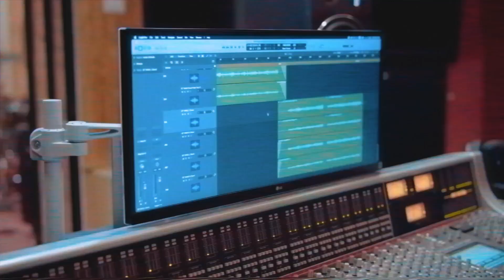TELEVISION OFF & LACUNA Talks About Indie Music, Collaboration, and “Do You?” [Exclusive Interview]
Hello Listeners!

In this episode, we had the opportunity to have a conversation with @televisionoff998  with first collaboration with @bandlacuna

Television Off is alternative rock group from Thailand has inadvertently produced popular hits while gradually building a loyal fan base without compromising anything. Almost whispering and always captivating, Television off specializes in resounding guitars, presented by two guitarists, floating in memory and emotional climaxes, creating an intense sense of melancholy. Regularly invited to music-oriented events, the band is praised for their relentless sonic exploration.

Lacuna group music from South Korea takes its name from Lacuna Inc., an imaginary company that erases memories in the iconic film 'Eternal Sunshine of the Spotless Mind.' The four-member band specializes in dreamy sounds with soft and poetic lyrics. Contrary to their initial impression, elements of hard rock and Britpop explode in their instrumentals and intense, dramatic stage presence. Since Lacuna's debut EP 'Incompleteness Dreams' in 2018, they have released 4 EPs and 3 singles to critical acclaim, leading to a series of sold-out performances and appearances on the global music channel Mnet's 'Great Seoul Invasion.'

Television off and Lacuna in their first collaboration single 'Do You?', a Thai love song about a relationship that seems to be at a standstill. The warmth and sincerity of this song are reflected through heartfelt lyrics, written by both Television off and Lacuna. The collaboration started with online discussions, and they eventually had the chance to meet when Television off opened for Lacuna's concert earlier this year. Quickly becoming friends, Lacuna and Television off brought this project to life, recording it together with lyrics in both Thai and Korean.

Listen full episode on Bingkai Suara with Royhan and don’t forget to follow our podcast on any podcast platforms, our Instagram Bingkai Karya, and stay updated with our recent news